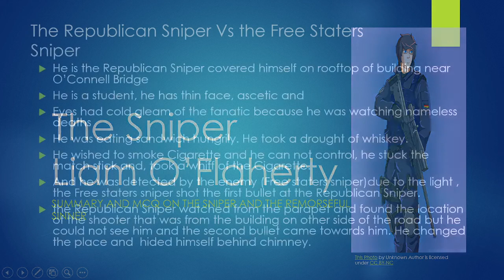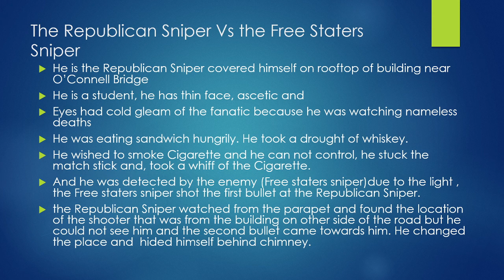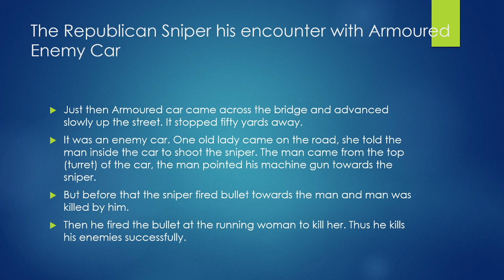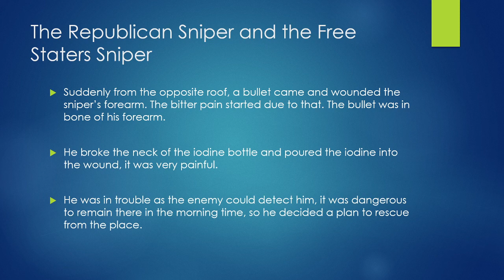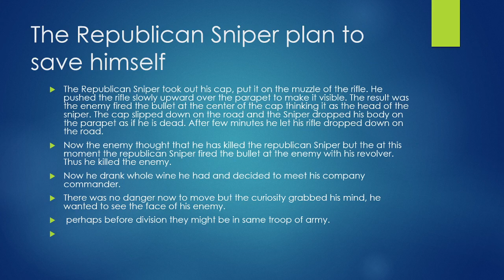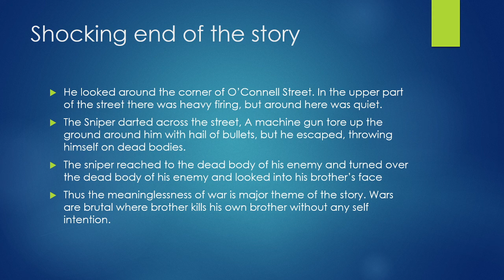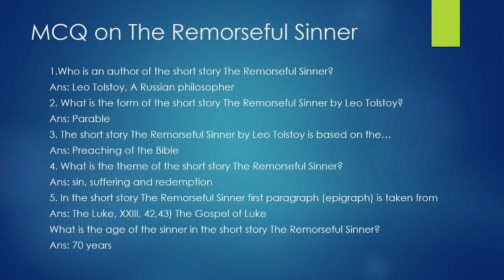The Sniper by Liam O'Flaherty, summary with MCQ questions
Irish short story, history of civil war in Ireland
summary with MCQ questions